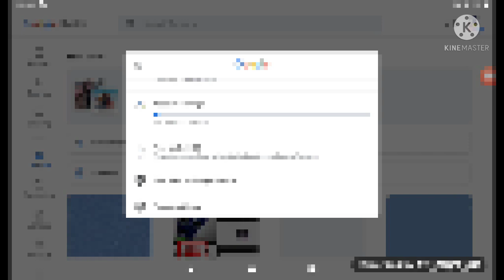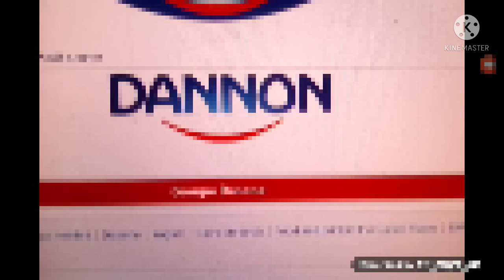Google Photos Version 1.01 (1980) | FAKE